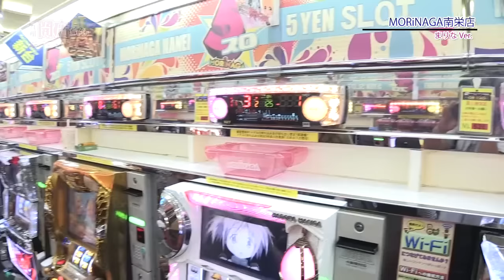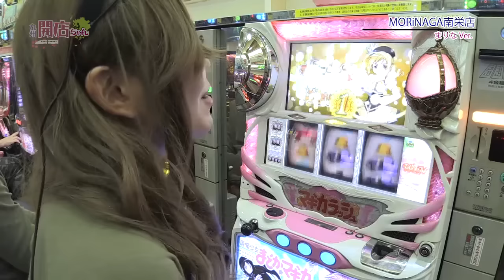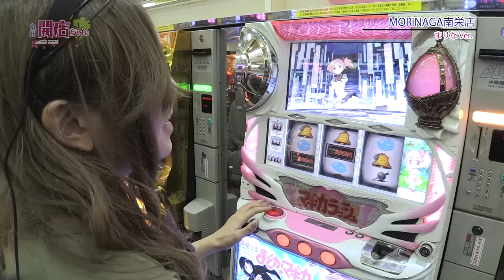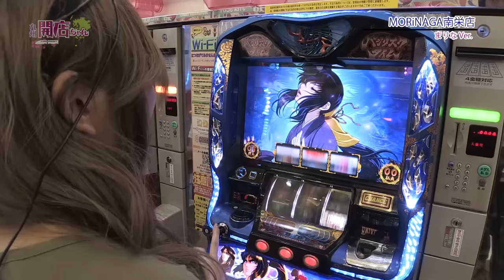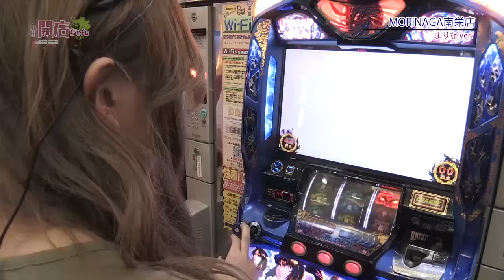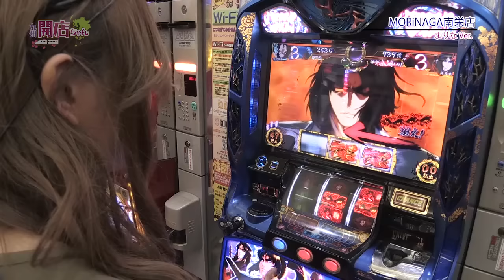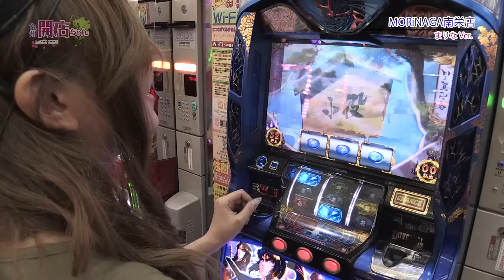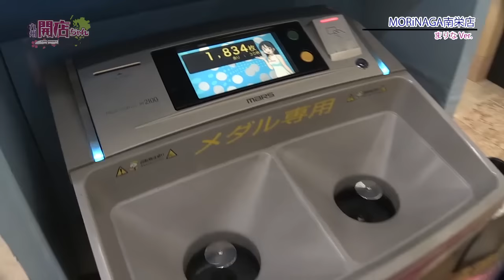‹まどマギ›九州開店ちゃん #069 -まりな-【P-martTV】【パチンコ・パチスロ動画】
★実戦機種：SLOT魔法少女まどか☆マギカ,バジリスク～甲賀忍法帖～絆
今回は九州の閉店ちゃん『まりなVer.』でお届け！

撮影協力店舗は、鹿児島県鹿児島市にあります、
『MORiNAGA第一南栄店・第二南栄店』さんです！

出演：まりな　撮影協力店舗：MORiNAGA第一南栄店・第二南栄店
実戦機種：
《SLOT魔法少女まどか☆マギカ》